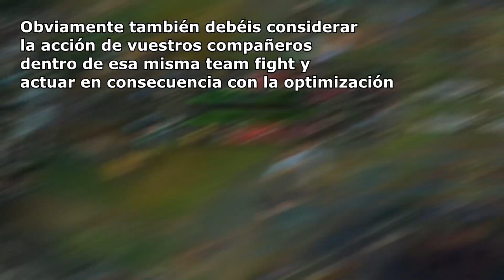POR TODO ESTO KATARINA ES LA CAMPEONA MAS DIFICIL DEL LOL